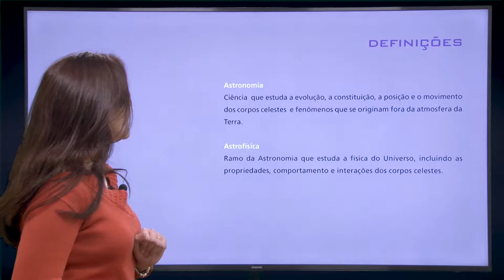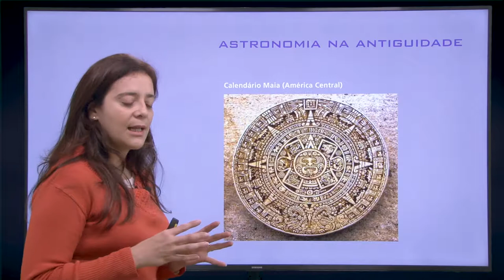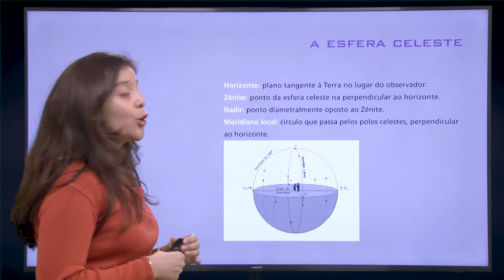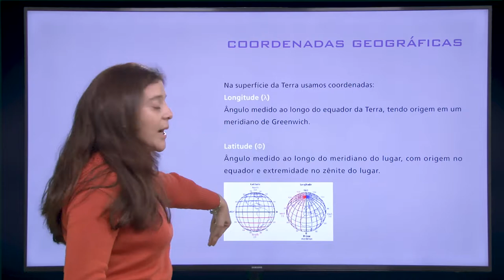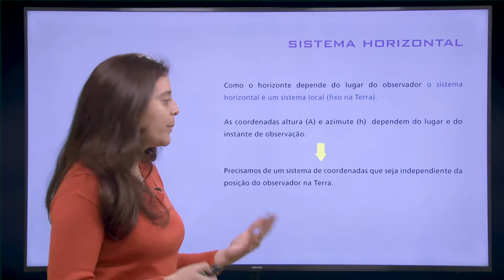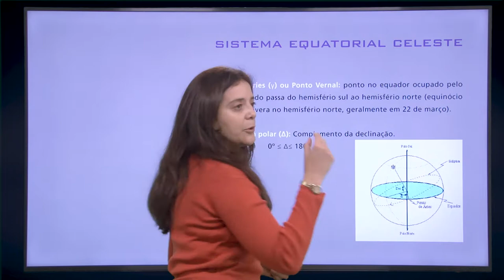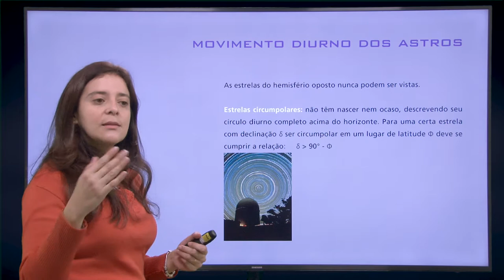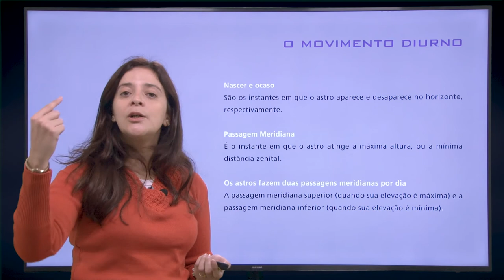Aula 2 – A esfera celeste, sistemas de coordenadas e movimento dos astros